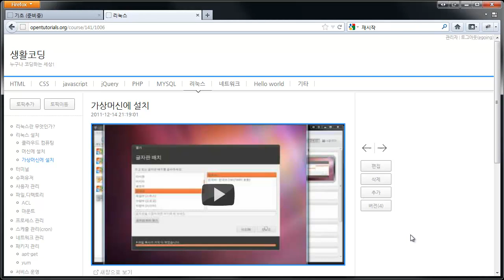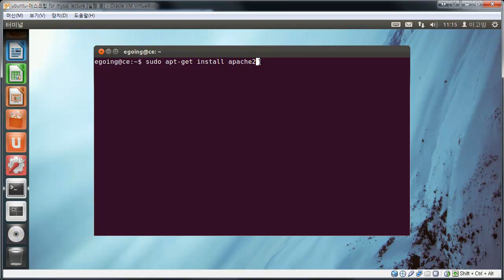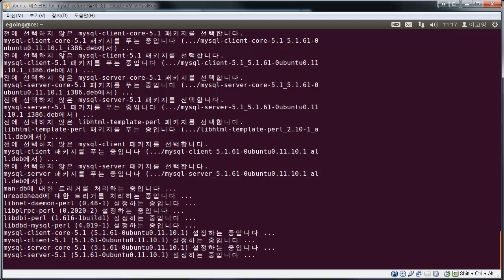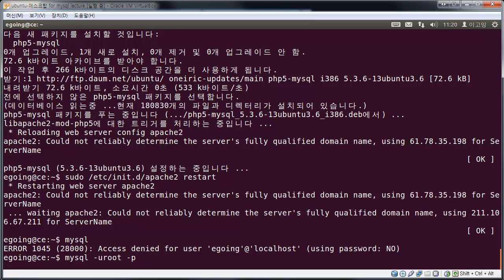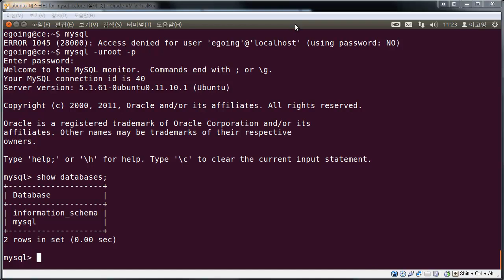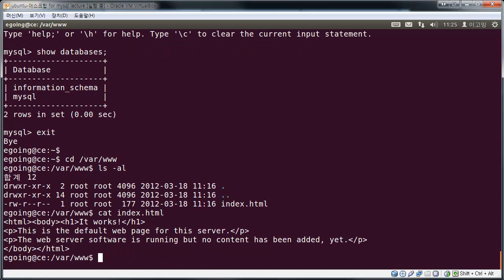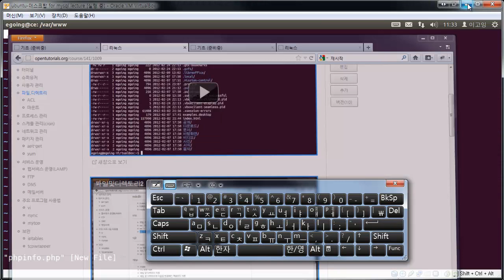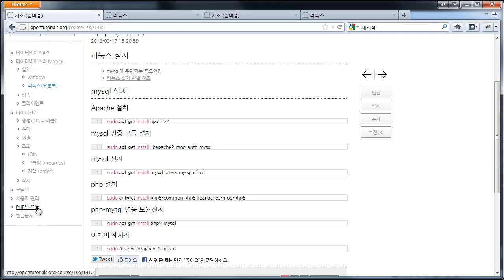mysql 설치 - 리눅스